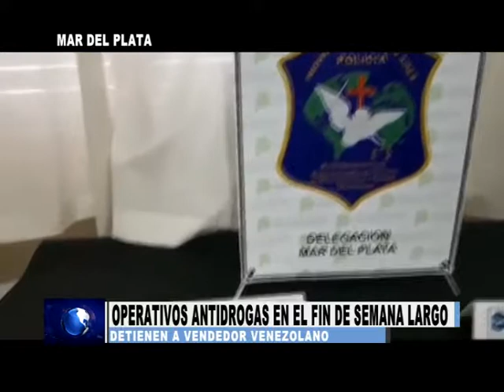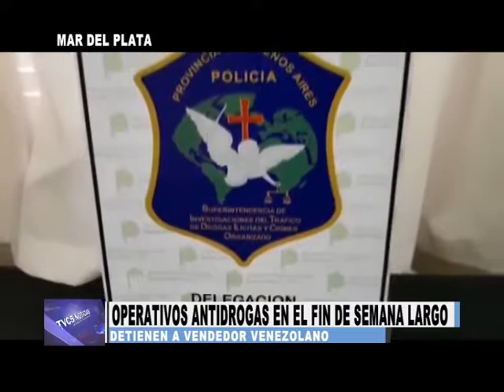OPERATIVO SOL 2018 DETENIDOS EN MAR DEL PLATA POR DROGAS